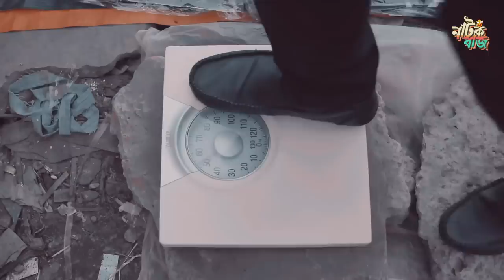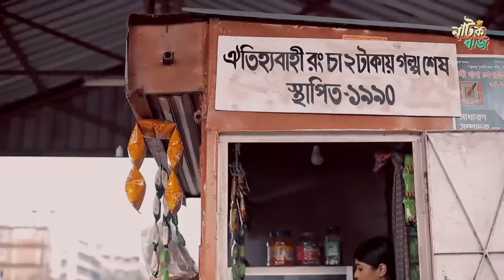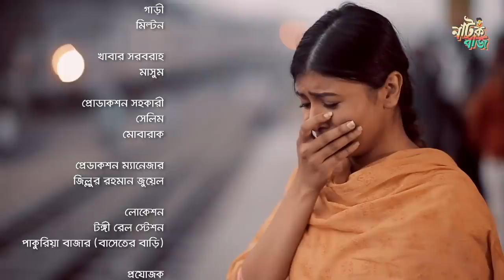Provati Express | প্রভাতী এক্সপ্রেস | Mushfiq R Farhan | Toya | Bangla Natok 2020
Natok : Provati Express
Cast : Mushfiq R Farhan,Toya, Kochi Khandoker,Kazi Ujjal,Sheli Ahsan & more.

Script : Shetu Arif
Direction : Hasib Khan
Produced by : Zillur Rahman Juwel
Digital Copyright : Natok Buzz